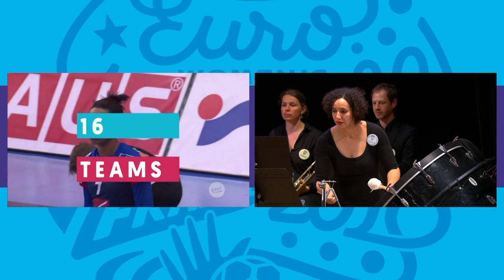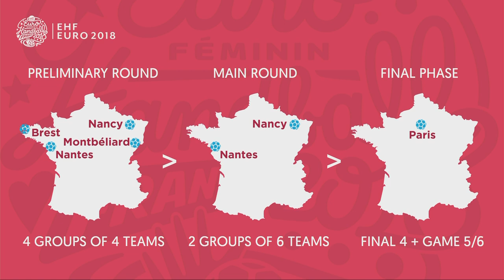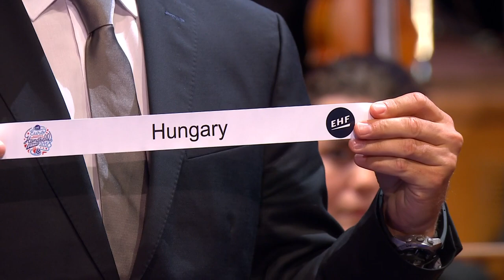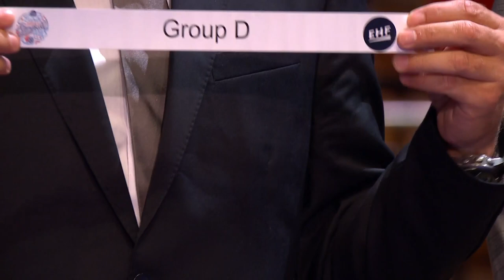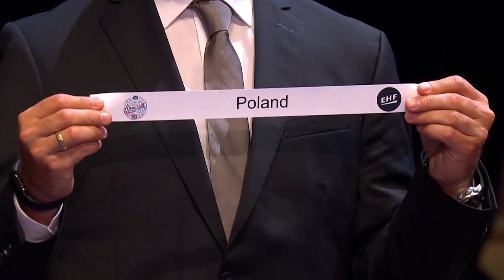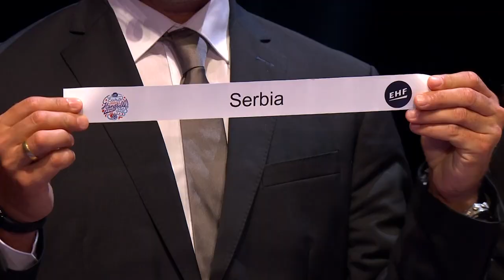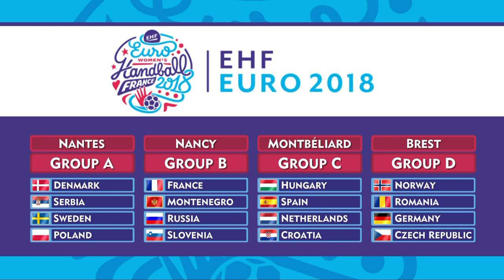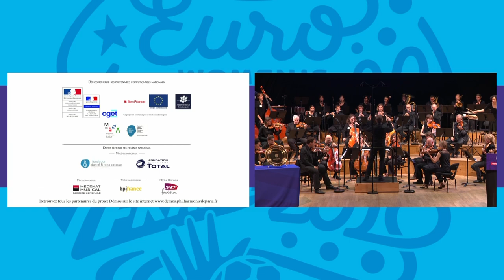Women's EHF EURO 2018 Final Tournament Draw | Live Draw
The final tournament draw for the Women's EHF EURO 2018 will take place in Paris on 12 June 2018- Watch and enjoy it live here on this channel!